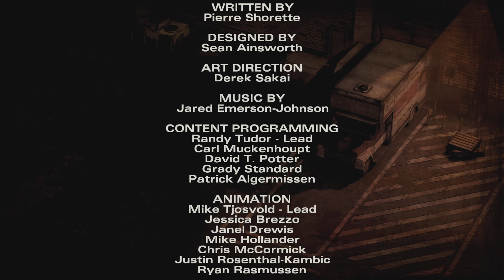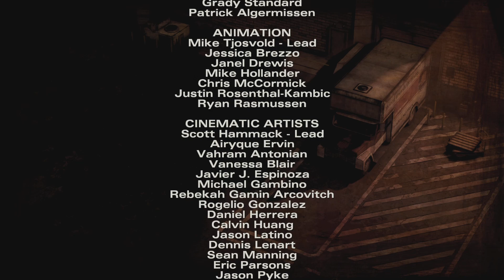The Walking Dead Season 2 part 5. (im aware its 2am, i need space)